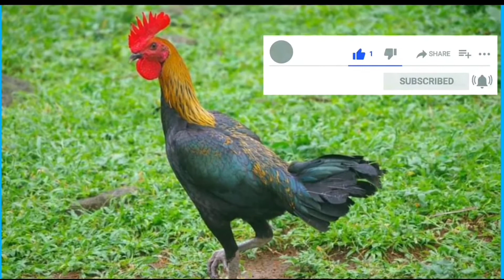all about pure peruvian gamefowl, manok, ayam yang bagus, ang galing at malakas